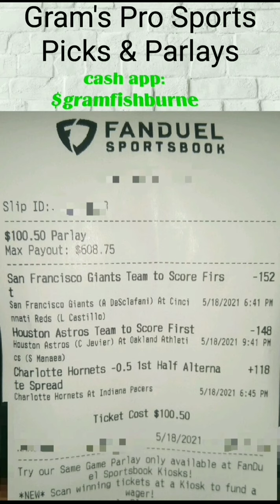The Fishburne Report. Free Daily Sports picks:MLB,NBA,NFL,NCAA sports,& Horse Racing 5-18-2021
Daily Sports picks for, NBA,MLB,NFL,NCAA sports,Pro Boxing,MMA,and Horse Racing selections ,from expert sports Handicapper Gram Fishburne.